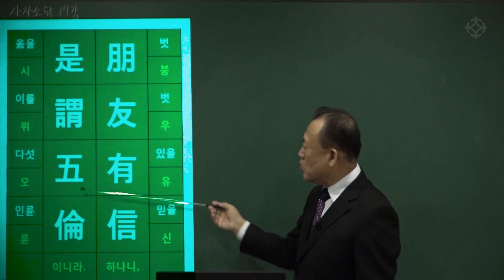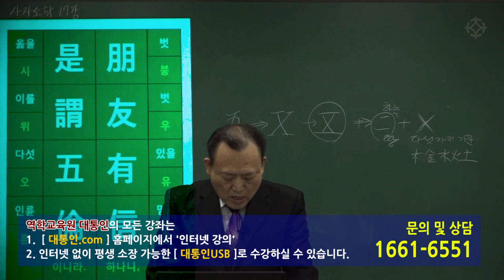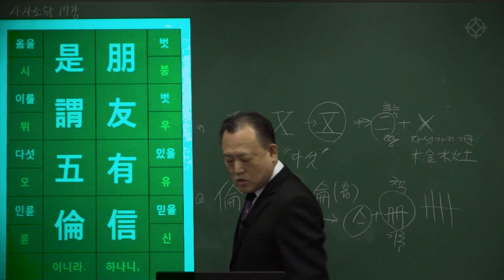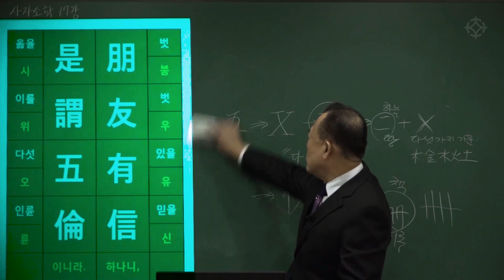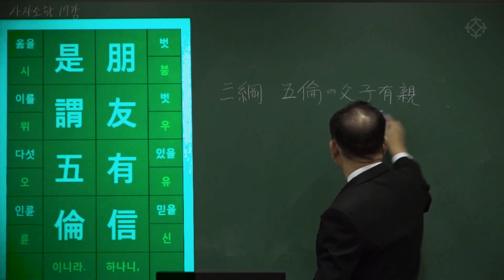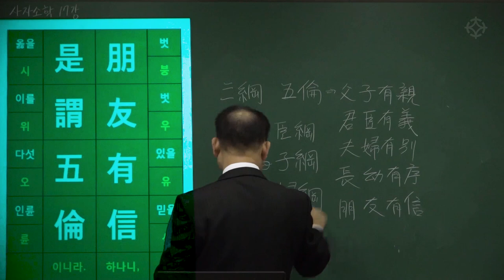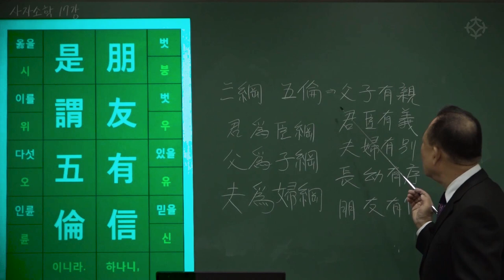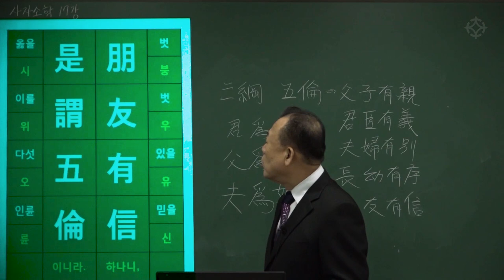[대통인.com] 명리 공부를 위한 한자 공부 : 사자소학 (42) 붕우유신 시위오륜 - 한상정 선생님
붕우유신 시위오륜
朋友有信 是謂五倫
붕우(朋友)의 도리(道理)는 믿음에 있으니, 이 다섯 가지의 인륜(人倫)을 오륜(五倫)이라고 이른다.

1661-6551